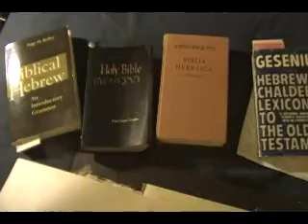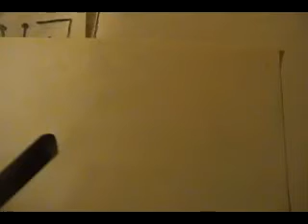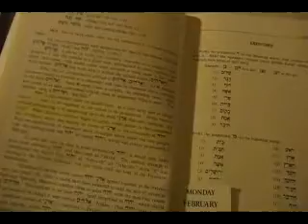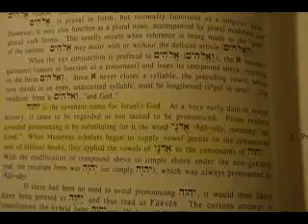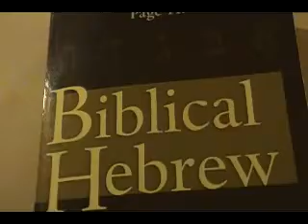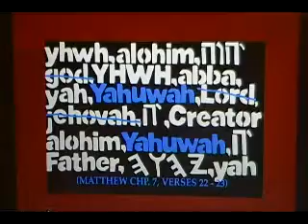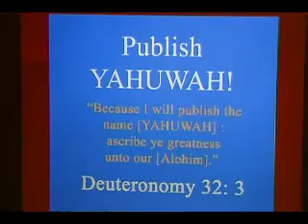The Name Game - 'adonay and ba'al or ... the Tetragrammaton', pt. 3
This video looks at the hidden trick behind the tetragrammaton and the ba'al colloquialism 'adonay'.